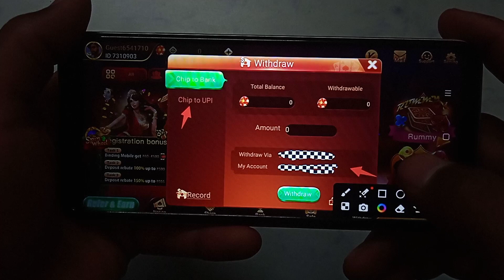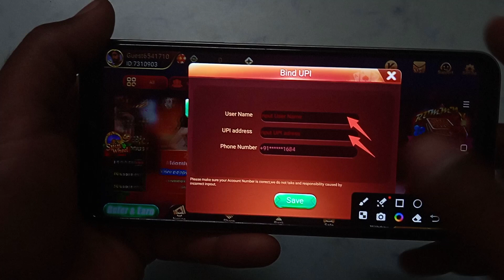How to add upi account in Teen Patti Yes | upi ID kaise add Kare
Teen Patti Yes app me upi ID kaise add Karen
Teen Patti Yes mein upi ID kaise add Karen
Teen Patti Yes per upi ID kaise add Karen
Teen Patti Yes app par upi ID kaise add Karen
Teen Patti Yes account mein upi ID kaise add Karen
Teen Patti Yes account mein upi ID kaise add Karen hindi
Teen Patti Yes account me upi ID kaise add Karen
Teen Patti Yes account per upi ID kaise add Karen
Teen Patti Yes account par upi ID kaise add Karen